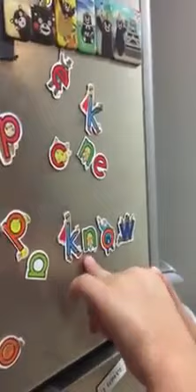Letterland - /OW/ sound